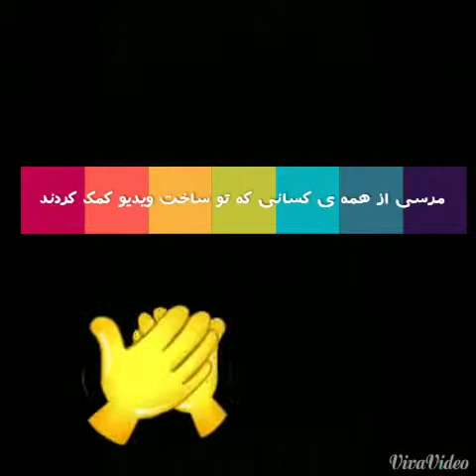tavallode ehsan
تولد احسان